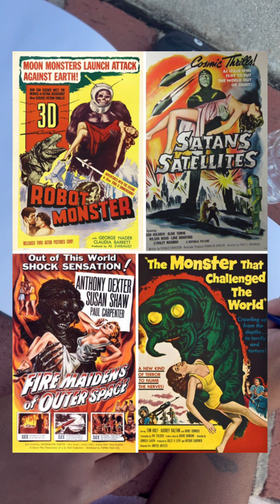We outside!!!! Inktober Day 21 (((super late))